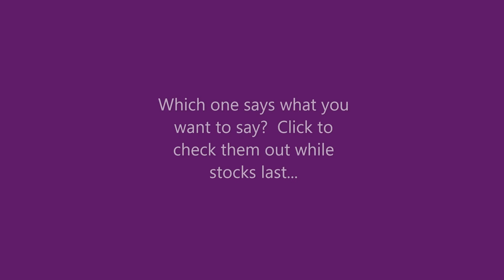Pagan Wicca Cups